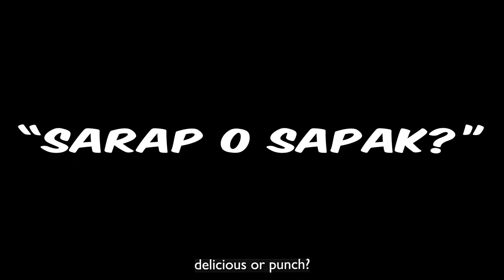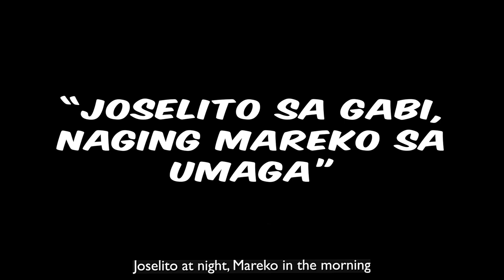THE HOUSE OF COLLAB: THOC GAGS: MGA GANAP SA INUMAN